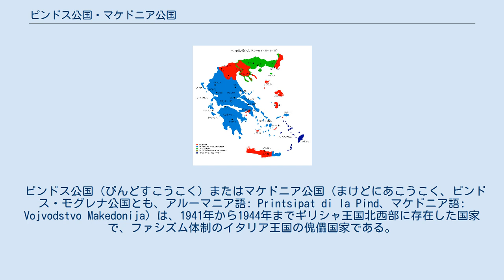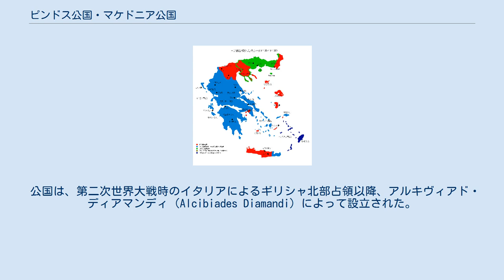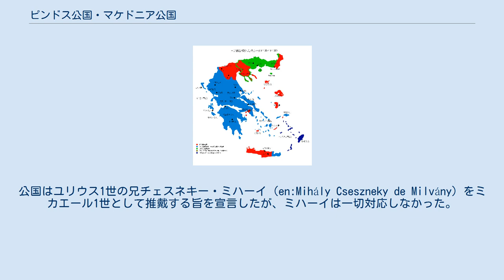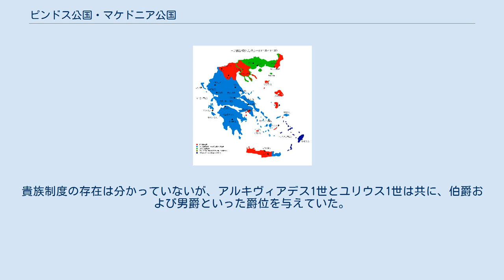ピンドス公国・マケドニア公国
枢軸国によるギリシャ占領。
赤はドイツ、緑はブルガリア、青はイタリア占領地域。
イタリア占領下の青色の領域の北端にピンドス公国は建国された。
 ピンドス公国（ぴんどすこうこく）またはマケドニア公国（まけどにあこうこく、ピンドス・モグレナ公国とも、アルーマニア語: Printsipat di la Pind、マケドニア語: Vojvodstvo Makedonija）は、1941年から1944年までギリシャ王国北西部に存在した国家で、ファシズム体制のイタリア王国の傀儡国家である。
 ギリシャ北部に住むアルーマニア人は、ルーマニア語によく似たアルーマニア語を用いているが、一般的にギリシャでは、ラテン系言語を話す（言語の異なる）ギリシャ人であるとされてきており、(ギリシャ初期の首相イオアニス・コレティスはアルーマニア人）18世紀以降ギリシャ正教の神父の設置した学校におけるギリシャ語教育により同化が進められていた。
 公国は、第二次世界大戦時のイタリアによるギリシャ北部占領以降、アルキヴィアド・ディアマンディ（Alcibiades Diamandi）によって設立された。
その領域は現代のギリシャ領北部、アルバニアおよびマケドニア共和国の南側に位置する。
1941年の夏、イタリアによる北部ギリシャ占領期の間、少数民族であったアルーマニア人の祖国として宣言され、イタリア人によってピンド公国（イタリア語: Principato del Pindo）と呼ばれた。
首都はメツォヴォ（ギリシャ語: Μέτσοβο、アルーマニア語: Aminciu）だったが、国会はトリカラに置かれていた。
 ヴラフ（Vlach）とも呼ばれるアルーマニア人による独自の国家を建国する考えは、アルーマニア人と言語的に近い関係にあるルーマニアで19世紀後半に生まれた。
アルキヴィアド・ディアマンディは、1917年、第一次世界大戦の混乱の中にあったイタリア占領下のアルバニア公国南部に「ピンドス共和国」の建国を宣言した。
ピンドス共和国はわずかの間に失敗に終わったものの、この時がイタリアとディアマンディとの関係の始まりであった。
 第二次世界大戦中の1941年4月6日、イタリア王国はギリシャの戦いの勝利によりギリシャの大部分を占領下に置いた。
ギリシャ本土は傀儡国家ギリシャ国の統治下に置かれたが、この年の夏、イタリアはギリシャ北西部にアルーマニア人国家の体裁をとった傀儡国家「ピンドス公国」を成立させた。
大公にはアルーマニア人国家建設を目指していた分離主義者組織「第5ローマ軍団」の指導者となっていたディアマンディをアルキヴィアデス1世として就任させた。
 一方でマケドニアの自治とブルガリアへの編入を目指すマケドニア・ブルガリア人組織内部マケドニア革命組織の一派は、アルキヴィアデス1世にマケドニア大公の地位を打診した。
アルキヴィアデス1世がその提案を受諾した証拠はないが、後に彼の後継者となったユリウス1世はマケドニア大公と常に呼ばれていた。
アルキヴィアデス1世は、諸芸術のパトロンであると同時にアマチュア彫刻家でもあったともいう。
 地元のアルーマニア人たちにはアルキヴィアデス1世がアルーマニア人のリーダーというよりは、イタリアの手先として映ったため、大公は人心を得ることができなかった。
また1942年春以後、公国の領域はギリシャの対枢軸国ゲリラにより荒廃しつつあった。
1942年6月、アルキヴィアデス1世は公国を去り、ルーマニアに逃亡した。
 空位となった大公位は、イタリア軍に対して食糧を供給する役割を引き受けるという了解の下、ハンガリー王国とクロアチア独立国の爵位を持つ貴族であったチェスネキー家（en）に提供されることになり、それまでのごく短期間の後継者としてニコラ・マトゥーシが摂政ニコラス1世として統治することになった。
 1943年、チェスネキー家の当主チェスネキー・ジュラが摂政となった。
8月、チェスネキーがユリウス1世として正式に大公として即位した。
しかしユリウス1世はこれまでの大公と同様、いかなる実権も保持していなかった。
しかし、マケドニア人武装勢力オフラナ（Uhrana）はユリウス1世の名の元に軍事活動を行っていた。
 イタリア降伏前後の9月、ユダヤ人との関係をゲシュタポに追及されたユリウス1...